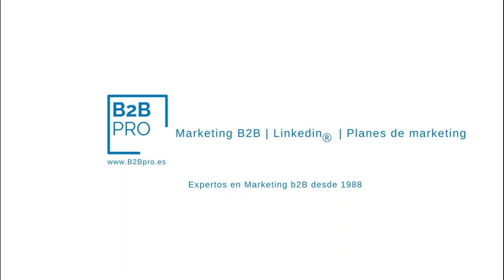¿ Contenidos personales en Linkedin ? | Marketing b2b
¿ Contenidos personales en Linkedin ?  🚩 ¿ 𝗤𝘂𝗶𝗲𝗿𝗲𝘀 generar nuevos clientes y 𝗱𝗲𝘀𝘁𝗮𝗰𝗮𝗿 𝘁𝘂 𝗺𝗮𝗿𝗰𝗮 ??

Mentoría

▶️ ¿ Quién soy ?